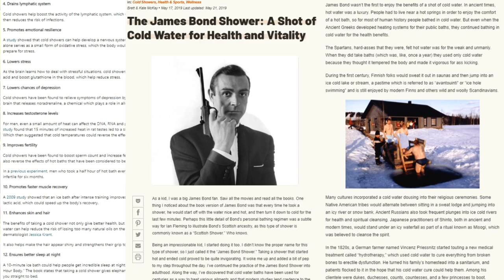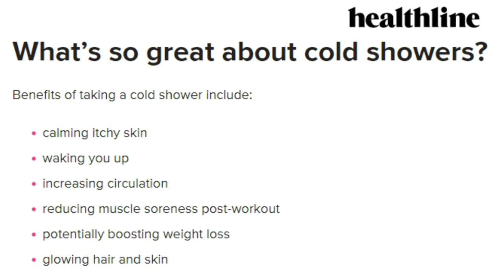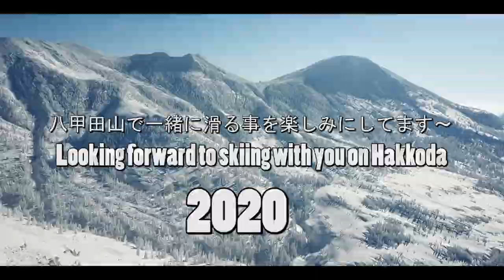Skiing like that? | ふんどしで八甲田山を滑る？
English follows Japanese↓
青森の冬は毎日のように雪が降ります。そして積もろ、積もろ、また積もる！
今年は違う形で滑ってみたいと思ったところ、ふんどしで滑る事にしました。
２０２０年の春初めにふんどし姿で八甲田山を一緒に滑りたいと教えて下さい。
誰か一人でもいれば最高にうれしいです。
６ヵ月の長くて寒い冬を健康で楽しみましょう！
Once a  year when Hakkoda Gold Line opens at the beginning of spring I have decided to welcome spring in a special way.
Skiing wearing only my red fundoshi or a traditional Japanese undergarment for adult males ( loincloth)

I first did it in 2019 and I would like to do it again in 2020 at the beginning of spring with other people interested in experiencing skiing at another level and soaking in a hot spa right after.

Hope to see you up there!